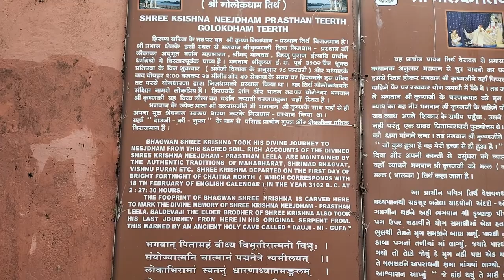Bhalka Tirth ll Gita Mandir ll Triveni Sangam ll Lakshminarayan Temple ll Aniket Shrivastav Vlogs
Bhalka Tirth ll Gita Mandir ll Triveni Sangam ll Lakshminarayan Temple ll Aniket Shrivastav Vlogs ll EP-3

I have explored all the local places near Somnath in this video.

My Mic Use
My Tripod Use
My Phone Use